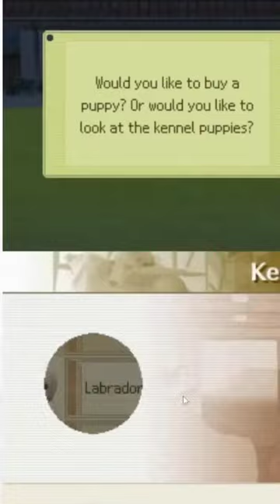...cube world?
those aren't pets, those are men!